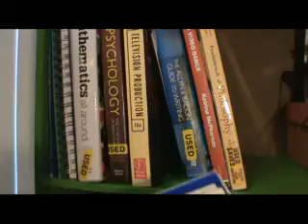Princess Veronica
Directed and edited by Kendra Brisco
"Choreo-Portraiture" a dance on camera project